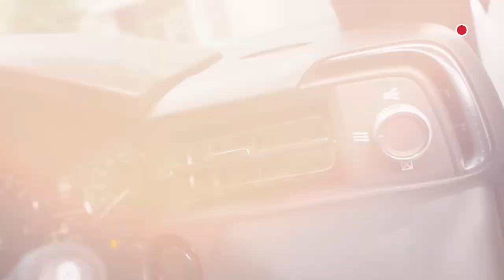PULUHAN AKSESORIS ALL NEW HR-V PERTAMA DI INDONESIA by Otoproject